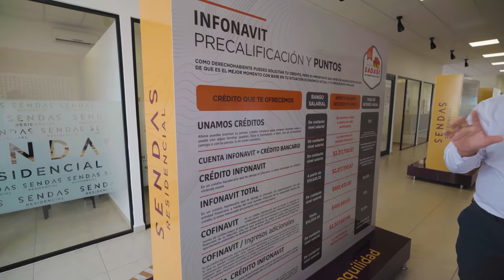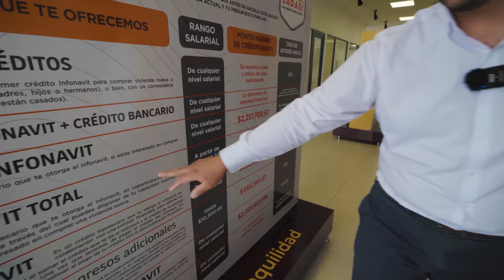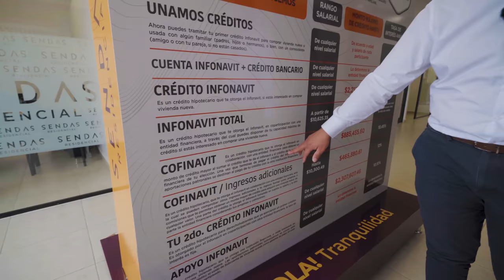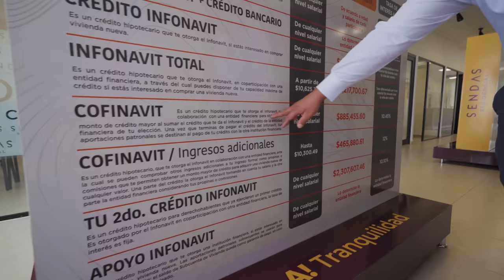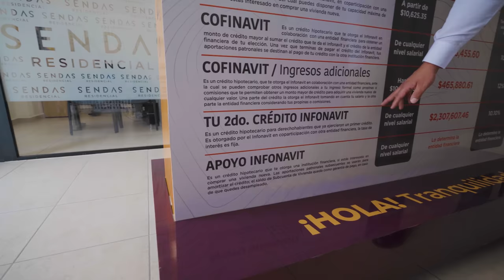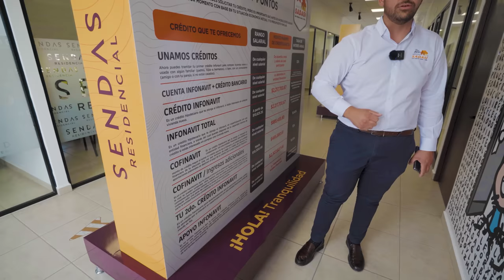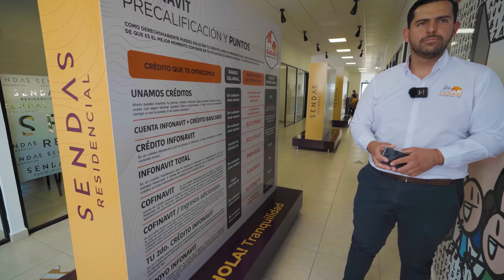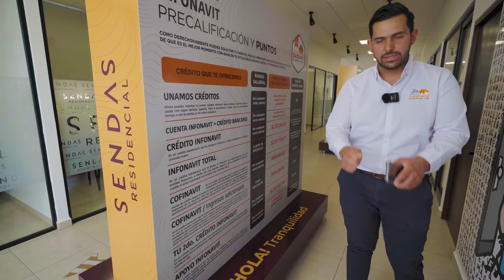PEQUEÑA CASA de INTERÉS SOCIAL , INFORMACIÓN IMPORTANTE SOBRE CRÉDITOS!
*la promoción de Persianas aplica para clientes que escrituraron antes del 1 de diciembre*

En este video, te presentaremos una encantadora casa que cumple con todos los requisitos para convertirse en tu hogar ideal. Esta vivienda tiene un diseño frontal de 4.5 metros, el área social es abierta pensada para maximizar la amplitud y generar un ambiente más espacioso y cómodo para toda tu familia
A pesar de estar en un terreno compacto, la distribución de los espacios ha sido cuidadosamente planificada para garantizar una vivienda funcional y acogedora.
Esta casa está diseñada para ser adquirida a través de créditos INFONAVIT, facilitando así el proceso de compra y permitiéndote hacer realidad tu sueño de tener un hogar propio.

Terreno: 4.5 x 17.5 = (78.75 m2)
Construcción: 65 m2
Habitaciones: 2
Baños: 2
Pais: México
Estado: Querétaro
Sigue a los desarrolladores en sus redes:
Grupo Sadasí